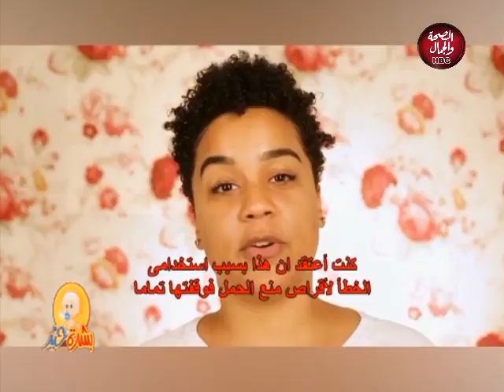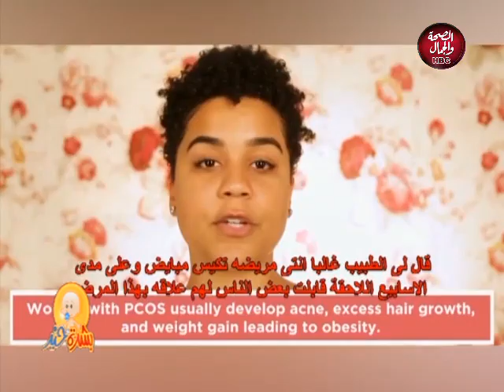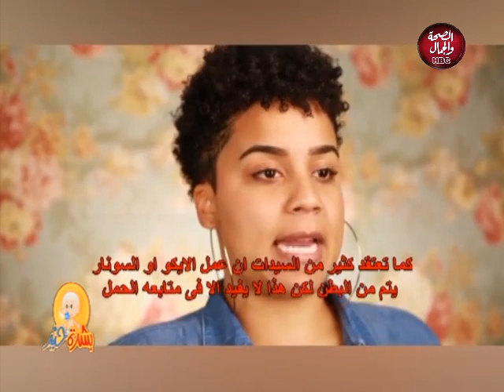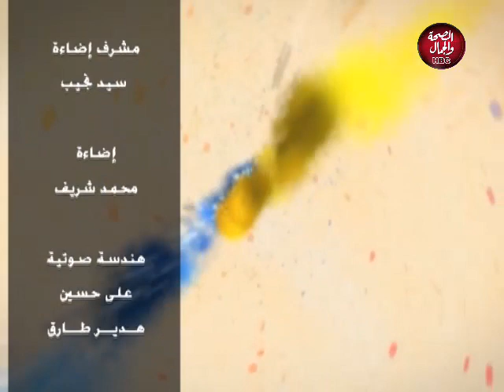بشرة خير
قناة_الصحة_والجمال# برامجنا